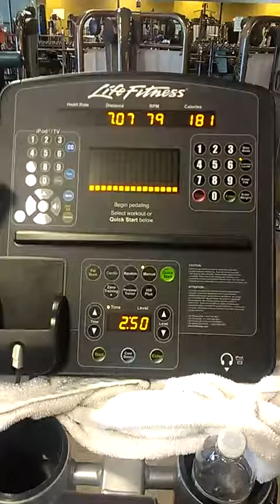Morning gym time at body exchange fitness club